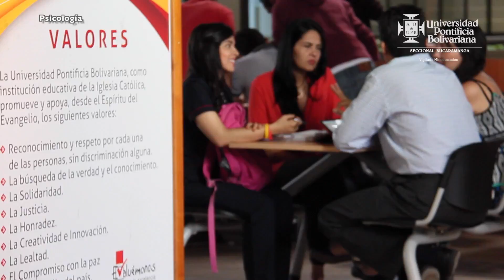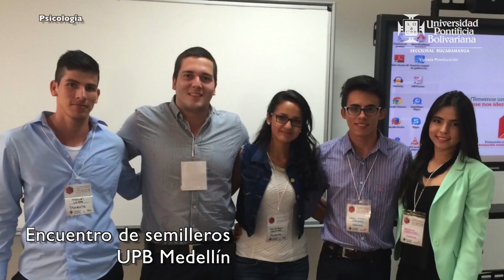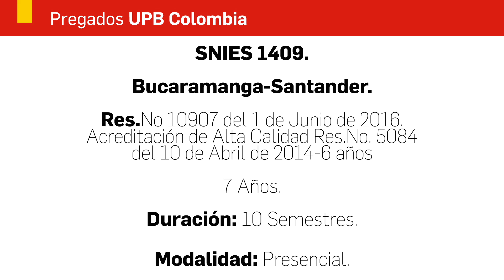Elige bien, elige Psicología UPB Bucaramanga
El Psicólogo egresado de la Universidad Pontificia Bolivariana logra en su proceso de formación el desarrollo integral de competencias personales y profesionales que lo habilitan para desempeñarse en  en clínicas, hóspitales unidades de salud de IPS, consulta particular, instituciones educativas, comisarías de familia, centros de reclusión, organizaciones y empresas del sector público y privado, y en comunidades y en grupos sociales en general.